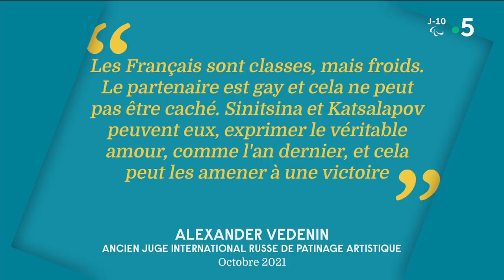Guillaume Cizeron face à l'homophobie, avec Gabriella Papadakis - C à vous - 22/02/2022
Au programme de C à vous la suite :
Invités : Gabriella Papadakis et Guillaume Cizeron, champions olympiques de danse sur glace aux JO de Pékin 2022
• G. Papadakis et G. Cizeron : nos champions olympiques !
• G. Papadakis et G. Cizeron : l’or sur la glace !